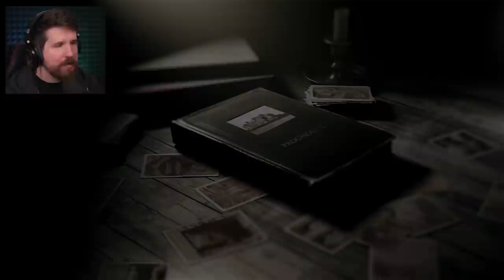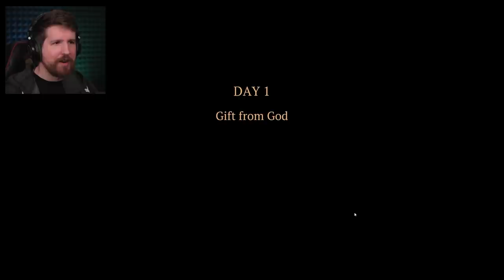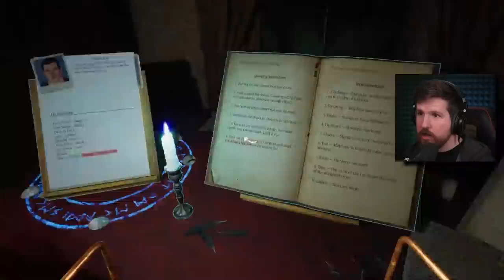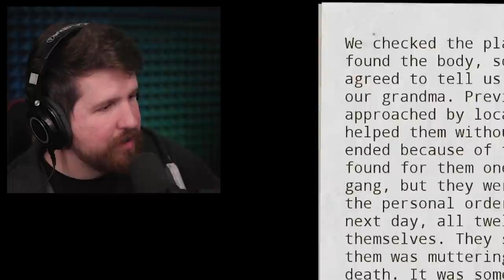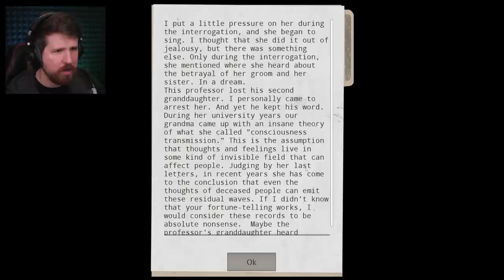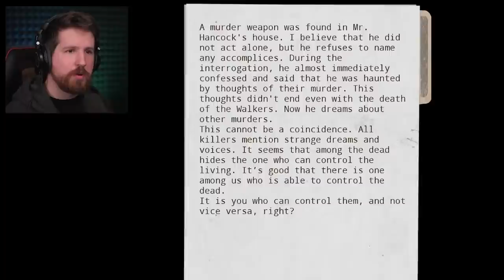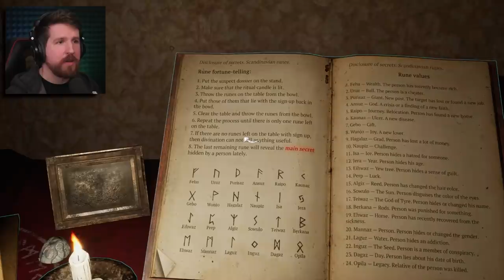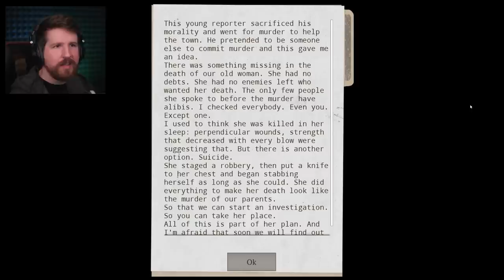Watch out for Granny while you're contacting the dead... [Prognostic]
Prognostic is a new horror game that's basically like a paranormal version of "Scrutinized". In Prognostic, you solve mysteries with the help of tarot cards, dowsing rods and runes. But in doing so, you might accidentally conjure a malicious entity...